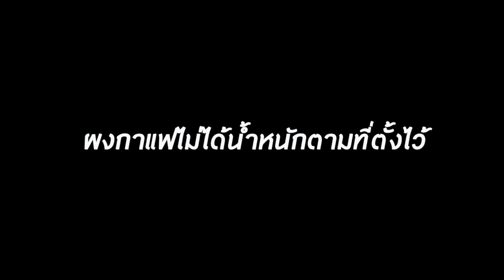วิธีแก้ปัญหาเครื่องบดกาแฟ Trusher Comfort